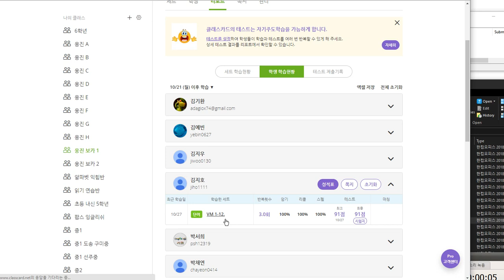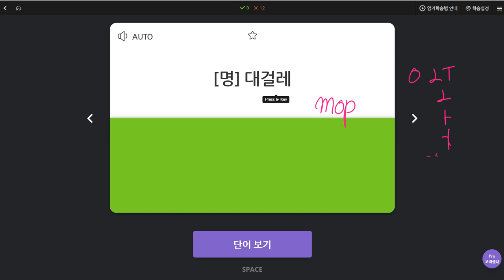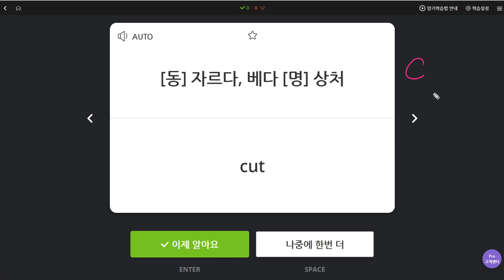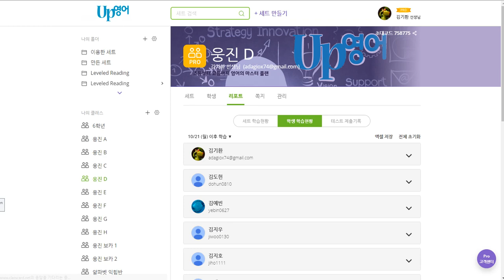김지호 2019 10 29 일대일